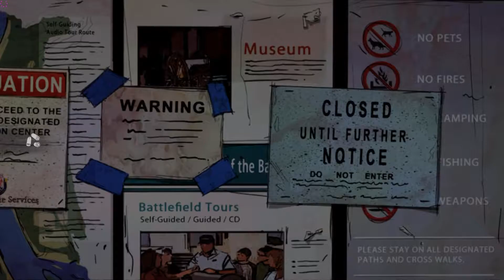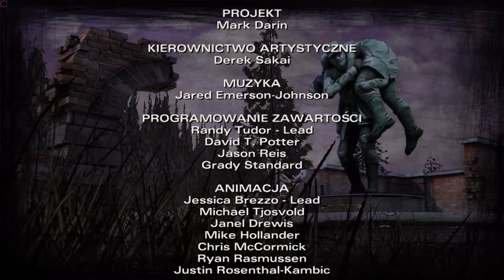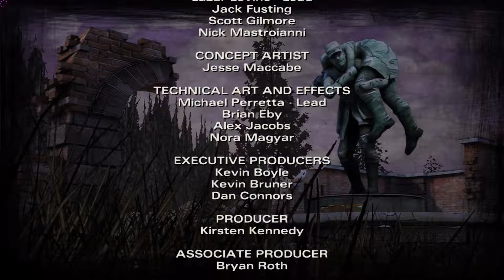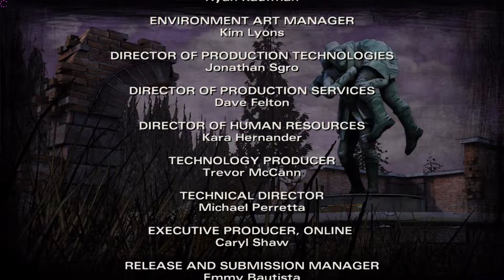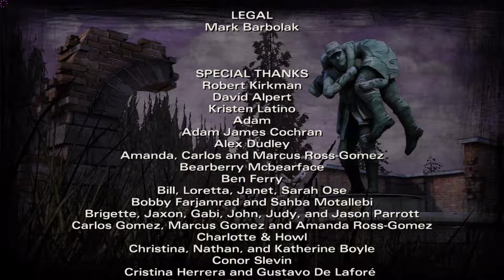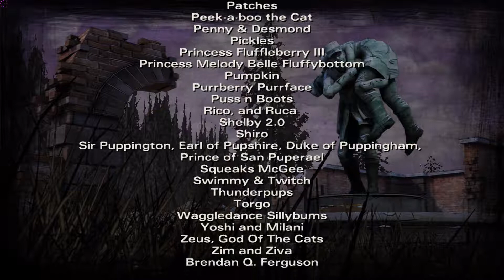Let's play The Walking Dead:Season 2 odc.12-Narodziny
Miłego oglądania:)